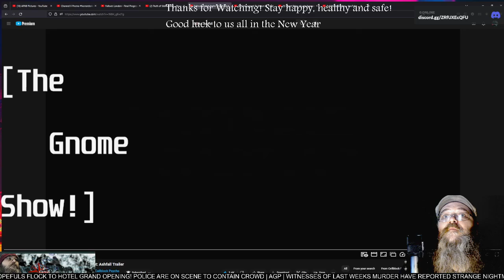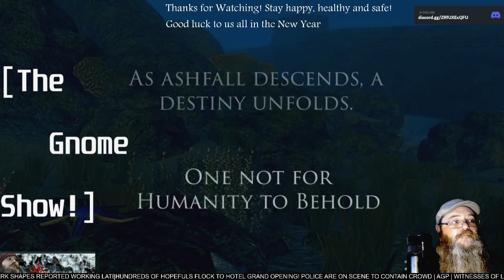AGP Watches! - "Fallout: Ashfall" trailer - First time Watching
See more @cellblockpsycho5819